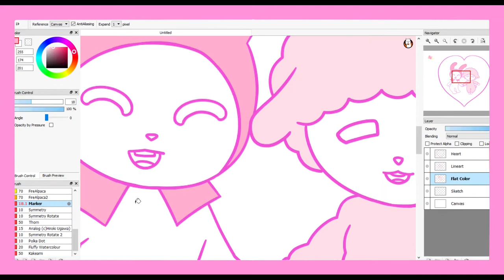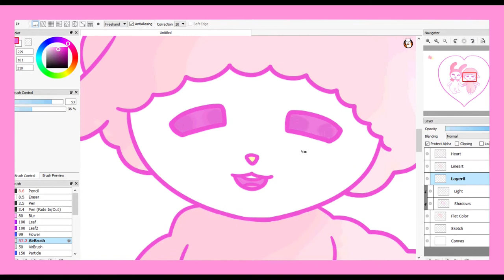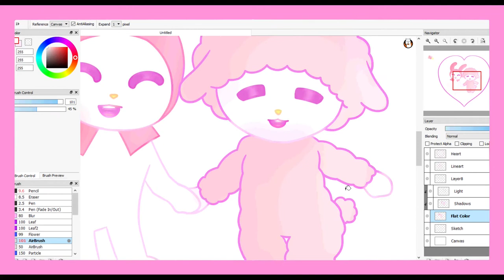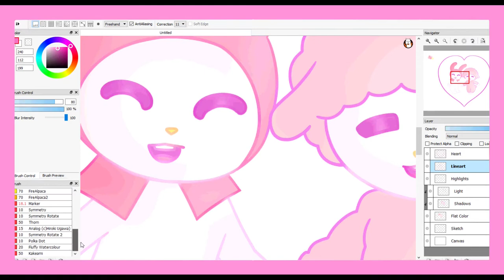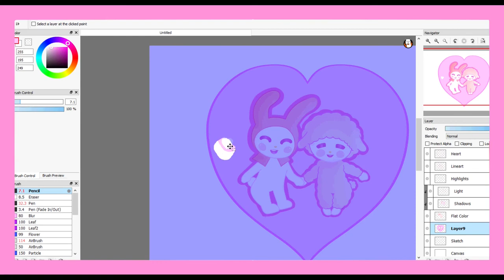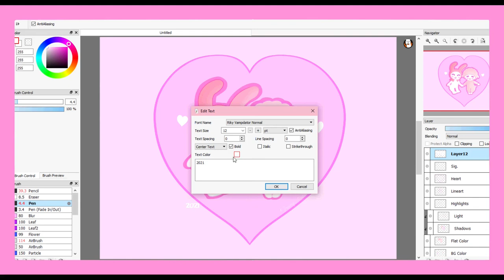♥*♡∞:｡.｡My Melody + My Sweet Piano Speed Coloring｡.｡:∞♡*♥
Hello Lovelies!  ｡:.ﾟヽ( ´ ∀ `｡)ﾉﾟ I hope everyone's New Year's is going great so far! This video is a simple one but I hope you can enjoy it!